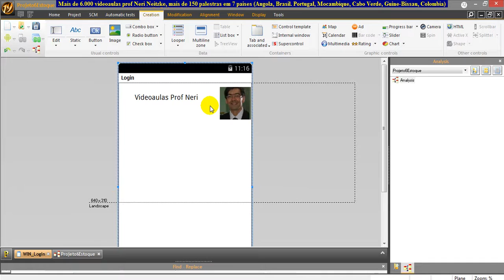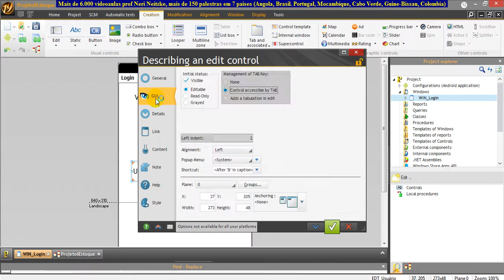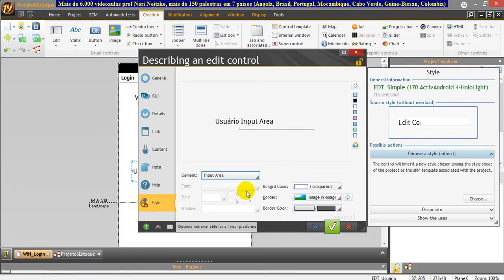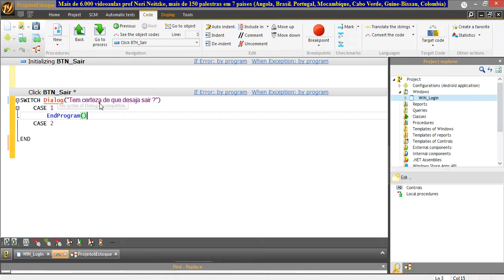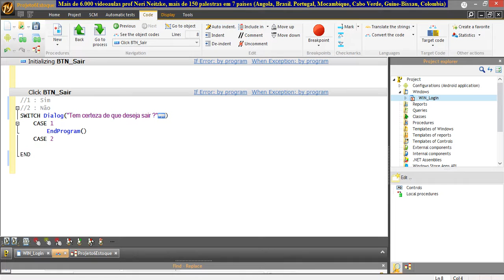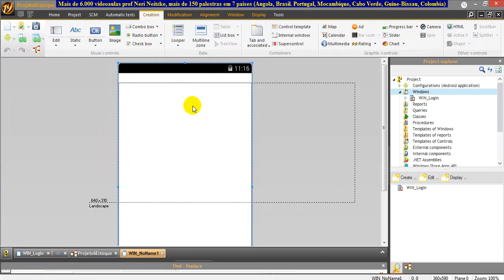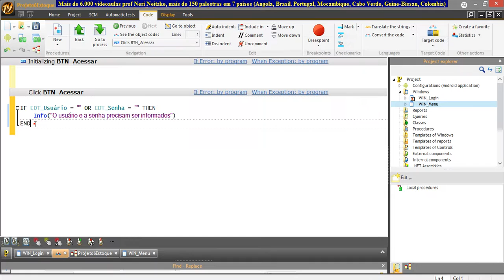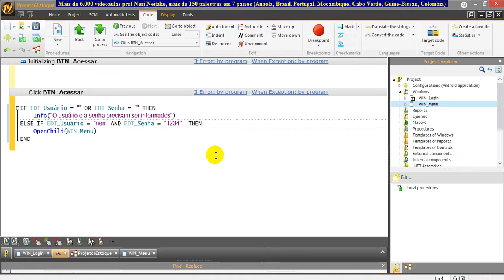aula 6199 windev mobile Implementando a tela de acesso ao sistema login e senha